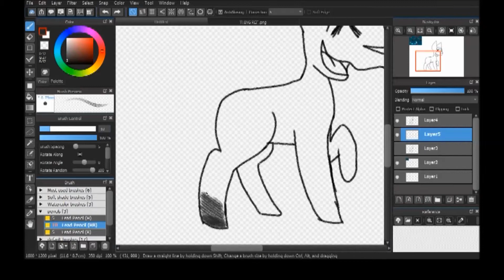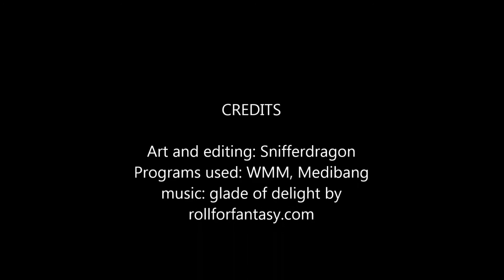THING Speedpaint background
Hey look! two speedpaints in one day! (Yeah its delphos again.)

Art and editing by me
Programs used: WMM medibang paint